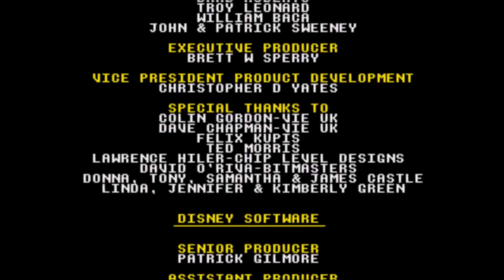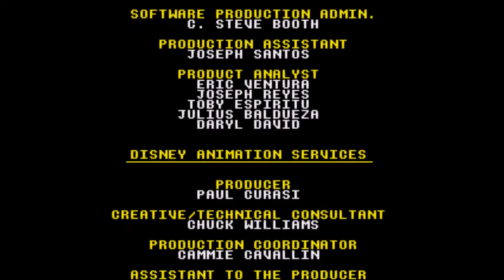The Lion King #11 Pride Rock & Ending (Sega Mega Drive/Genesis)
Level 10 : Pride Rock

Defeat Scar :
1) You have to reduce scar's HP (ideally by jumping on him). If he does not run to you and he looks tired, it's good, but he's not dead yet.
2) You must then throw Scar in the pit. To realize it, press B then C. Be careful it is not B+C, but B then C very quickly.

Title : Disney's The Lion King